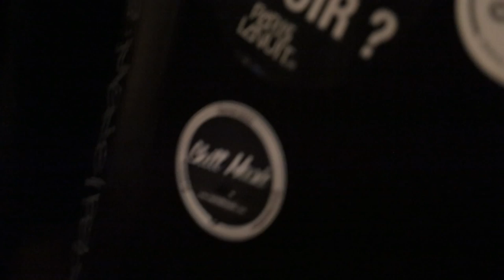[Aftermovie] Crosswalk w/ Klangtherapeuten, Dimmi, Möwe @Social Club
▽ RIPTIDE MUSIC ▽